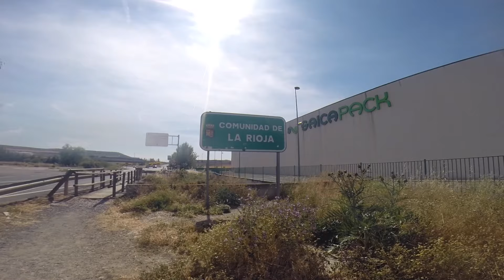Saint Jacques sympa